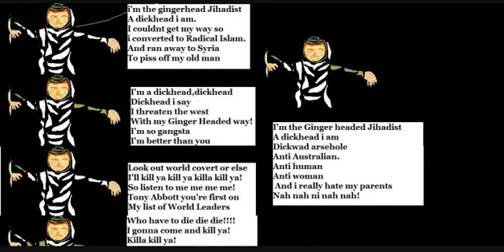Gingerheaded Jihadist Rap- SEND UP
A quick send up of the dickhead so called Ginger Jihadists